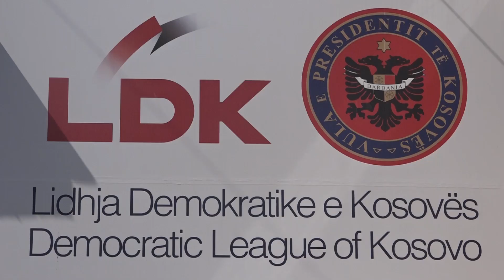Deda: Nuk diskutojmë me Haradinajn derisa është në PAN